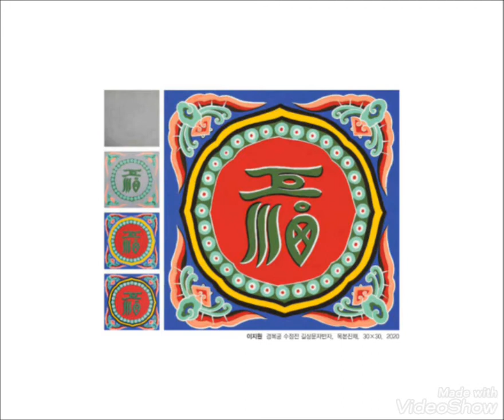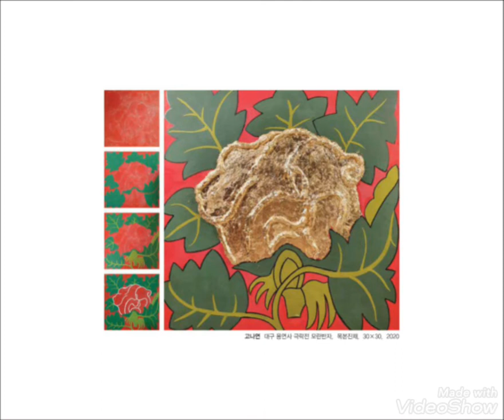2020년 붉고푸름전 전통문화교육원 단청전공 동문회